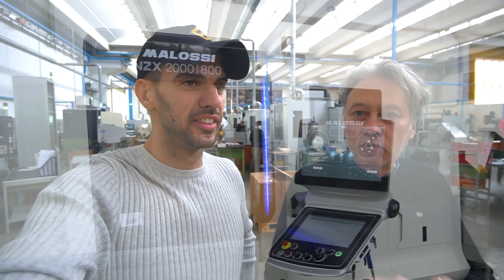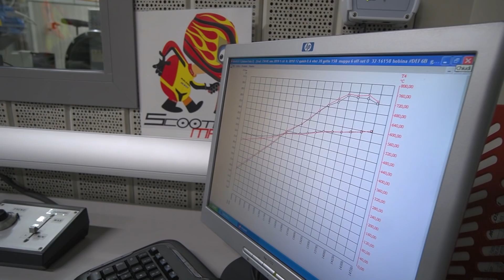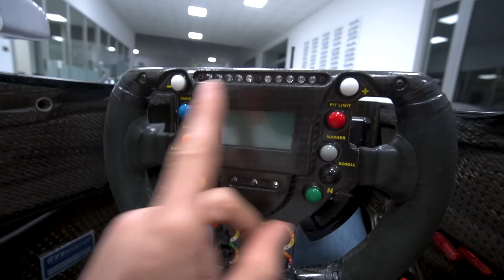SONO SALITO SU UNA FORMULA 1 !!!! Daily Vlog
Dalla visita in Malossi alla Formula 1!

La mia attrezzatura:

- Action camera